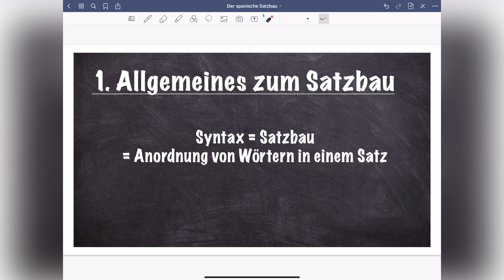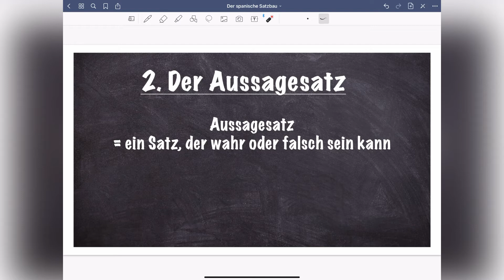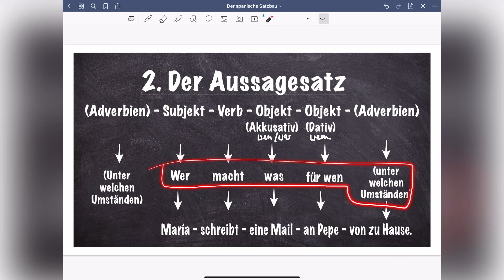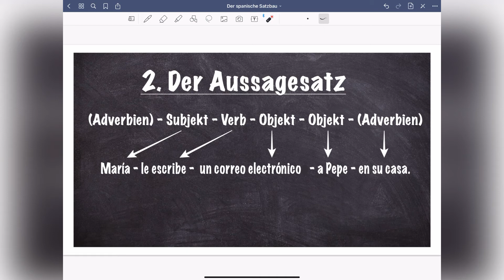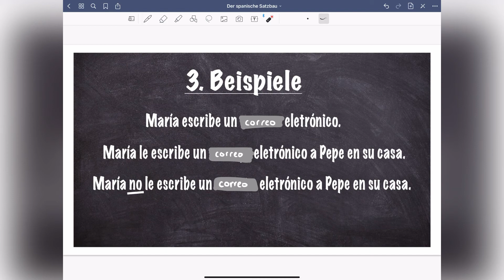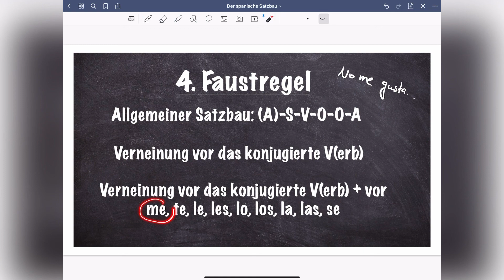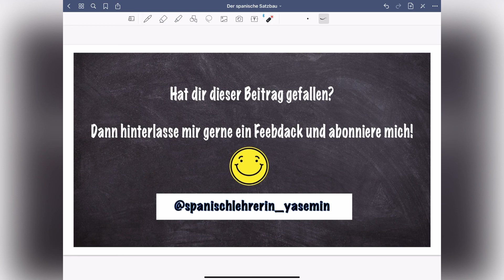🇪🇸 Der spanische Satzbau⎜spanischlehrerin_yasemin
Du fragst dich, wie man Sätze im Spanischen bildet? Oder deine Lehrer sagen dir immer, dass du an deinem Satzbau arbeiten sollst? Dann schaue dir dieses Video zum Satzbau unbedingt an!

0:00 Überblick
0:22 Allgemeines zum Satzbau
0:56 Der Aussagesatz
1:19 Der Aussagesatz im Spanischen
4:43 Beispiele
5:35 Die Faustregel

👋 Herzlich willkommen!

🙋🏻‍♀️ Ich bin Yasemin und deine digitale Spanischlehrerin hier auf YouTube. Ich habe Spanisch und Englisch studiert und in London und Alicante gelebt. Ich bin aktuell Lehrerin an einer Gesamtschule und bringe täglich Englisch und Spanisch bei. Dir helfe ich hier, wenn du in der Schule deine Lehrer nicht verstehst und in Spanisch nicht mehr mitkommst!

➡️ Dir gefällt, was du hier siehst? Dann folge mir gerne auf meinen weiteren Kanälen